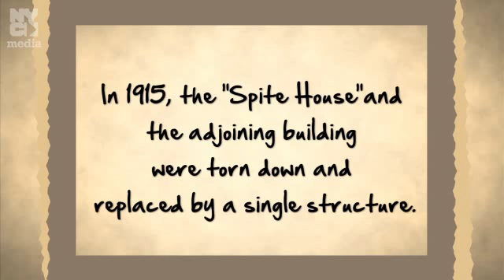Did a New Yorker Really Build a House Purely Out of Spite?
The New-York Historical Society and NYC Media, the official network of the City of New York, have partnered to produce a special series of one minute videos that feature the staff of the New York Historical Society as they answer some of the most captivating questions ever posed to them about the City's fascinating and unique history.

A man named Joseph Richardson owned a very narrow sliver of land on the corner of 82nd Street and Lexington Avenue.  In 1882, two merchants began constructing an
apartment building on the adjoining lot.  They refused to pay Richardson's asking price of $5,000, so instead of selling for less Richardson built New York's narrowest house- in front of their apartment building, blocking the Lexington Avenue views.